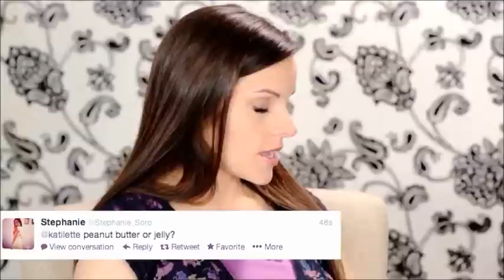BABYTARD'S BEST MOMENTS [Part 4]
She's adorable! Also, sorry that the clip at 3:08 has no audio, I don't know what happened there :) xo